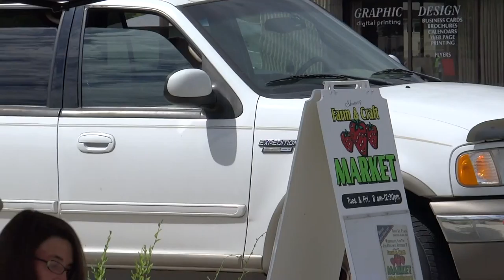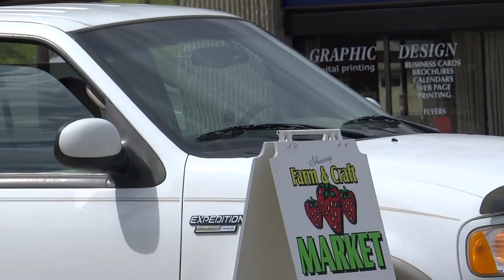Kumbana Marimba Salmon Arm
Video of a band called Kumbana Marimba I saw playing at the farmers market in beautiful Salmon Arm.  Quite like the sound these girls were creating.